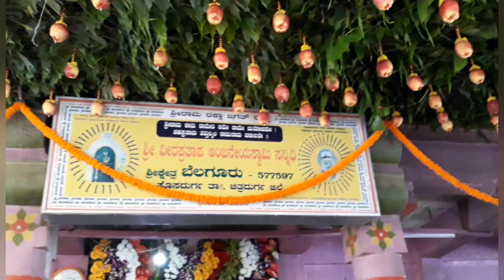ವಿಶಿಷ್ಟ ಮತ್ತು ಅಚ್ಚರಿ ಮೂಡಿಸುವ ರಥ | Veerapratapa Anjaneya Swamy Rata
ಶ್ರೀ ಆಂಜನೇಯ ಸ್ವಾಮಿಯೇ ನಮ್ಹ. ನಿಮ್ಮೆಲ್ಲರಿಗೂ ಶ್ರೀ ವೀರಪ್ರತಾಪ ಆಂಜನೇಯ ಸ್ವಾಮಿ ವಿಶಿಷ್ಟ ರಥದ ಪರಿಚಯ ಮಾಡಿಸುತ್ತಿದ್ದೇನೆ. ಈ ವಿಡಿಯೋ ಇಷ್ಟವಾದಲ್ಲಿ ಈ ವಿಡಿಯೋಗೆ ಲೈಕ್, ಶೇರ್ ಅಂಡ್ ಸಬ್ಸ್ಕ್ರೈಬ್ ಮಾಡಿ.